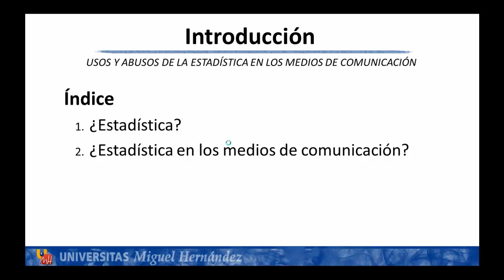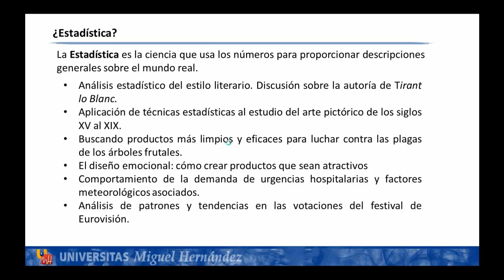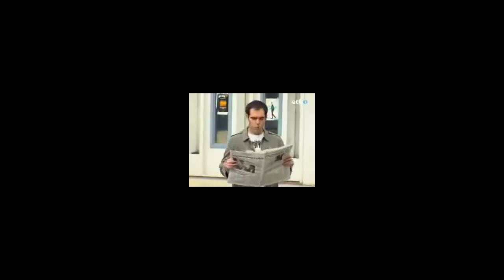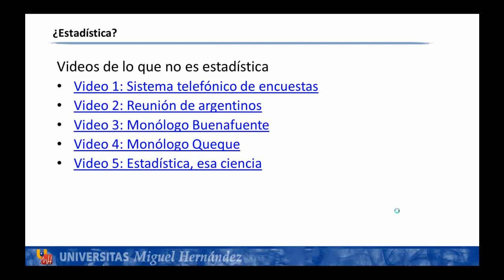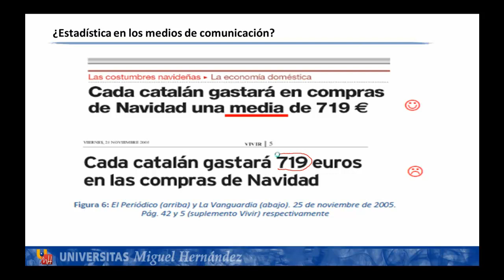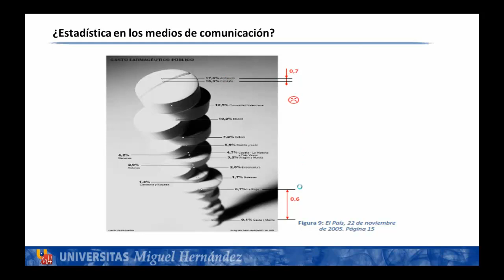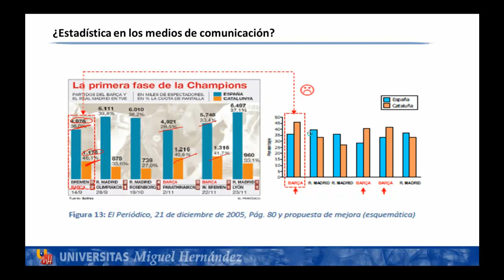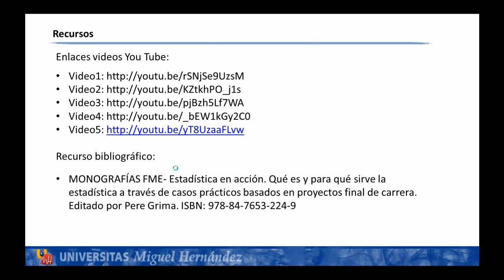umh1200 2012-13 Lec002 USOS Y ABUSOS DE LA ESTADÍSTICA EN LOS MEDIOS DE COMUNICACIÓN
Usos y Abusos de la Estadística en los Medios de Comunicación.
Asignatura: Estadística.
Grado en Periodismo.
Profesor: Javier Morales Socuéllamos.

La estadística en los medios de comunicación. Usos correctos e incorrectos de los procedimientos estadísticos en los medios de comunicación.

Artículo 32. Cita e ilustración de la enseñanza.
1. Es lícita la inclusión en una obra propia de fragmentos de otras ajenas de naturaleza escrita, sonora o audiovisual, así como la de obras aisladas de carácter plástico o fotográfico figurativo, siempre que se trate de obras ya divulgadas y su inclusión se realice a título de cita o para su análisis, comentario o juicio crítico. Tal utilización sólo podrá realizarse con fines docentes o de investigación, en la medida justificada por el fin de esa incorporación e indicando la fuente y el nombre del autor de la obra utilizada.
Las recopilaciones periódicas efectuadas en forma de reseñas o revista de prensa tendrán la consideración de  citas. No  obstante, cuando  se  realicen recopilaciones de artículos periodísticos que consistan básicamente en su mera reproducción y dicha actividad se realice con fines comerciales, el autor que no se haya opuesto expresamente tendrá derecho a percibir una remuneración equitativa. En caso  de oposición expresa del autor, dicha actividad no se entenderá amparada por este límite.

2. No  necesitará autorización  del autor el profesorado de la  educación reglada para realizar actos de reproducción, distribución y comunicación pública de pequeños fragmentos de obras o de obras aisladas de carácter plástico o fotográfico figurativo, excluidos los libros de texto y los manuales universitarios, cuando tales  actos se hagan únicamente para la ilustración de sus actividades educativas en las aulas, en la medida justificada por la finalidad no comercial perseguida, siempre que se trate de obras ya divulgadas y, salvo en los casos en que resulte imposible, se incluyan el nombre del autor y la fuente. No se entenderán comprendidas en el párrafo  anterior la reproducción, distribución y comunicación pública de compilaciones o agrupaciones de fragmentos de obras  o de obras  aisladas  de  carácter  plástico o fotográfico figurativo.

Al final del vídeo, aparecen los créditos con los links de los vídeos utilizados de YouTube.